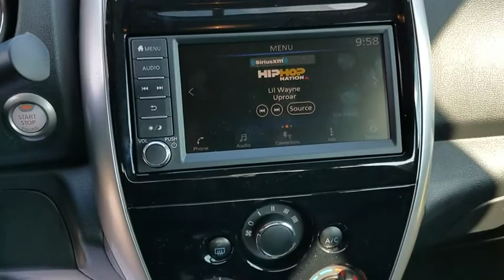2019 Nissan Versa Sedan Clinton, Fayetteville, Goldsboro, Raleigh, Elizabethtown, NC 4545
2019 Nissan Versa Sedan
2019 Nissan Versa Sedan SV - Stock#: 4545 - VIN#: 3N1CN7AP6KL811636

DEEP BLUE PEARL,[L92] CARPETED FLOOR & TRUNK MAT SET (5-PIECE),CHARCOAL  UPGRADED CLOTH SEAT TRIM,[B92] SPLASH GUARDS,[K01] SV SPECIAL EDITION PACKAGE  -inc: iKey w/Push Button Start  Leather-Wrapped Steering Wheel  Piano Black Lid-C  Fog Lights  NissanConnect w/Apple CarPlay & Android Auto  Immobilizer  SiriusXM Satellite Radio  Special Edition Emblem  Wheels: 15  x 5.5 JJ Aluminum Alloy  Front Fascia Chrome Accents  Easy Fill Tire Alert,Front Disc/Rear Drum Brakes w/4-Wheel ABS  Front Vented Discs and Brake Assist,Low Tire Pressure Warning,RearView Monitor Back-Up Camera,Streaming Audio Via Bluetooth